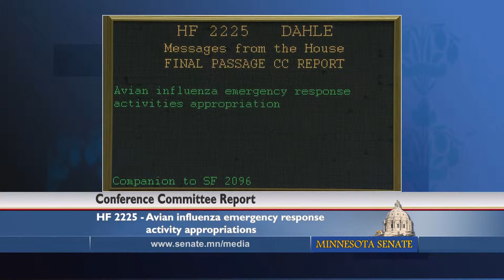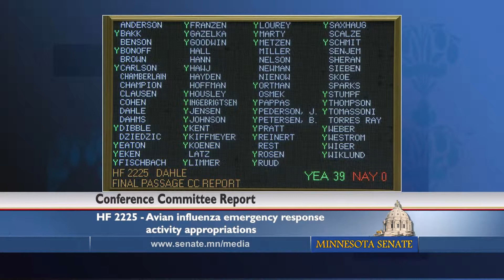Fighting Avian Flu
The Senate gives the final approval to a bill combating the avian flu virus in Minnesota and its impact on the Turkey industry.